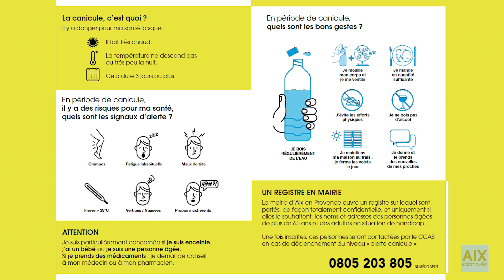Canicule à Aix-en-Provence : les bons gestes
Retrouvez ici les précautions à prendre en cas de forte chaleur.